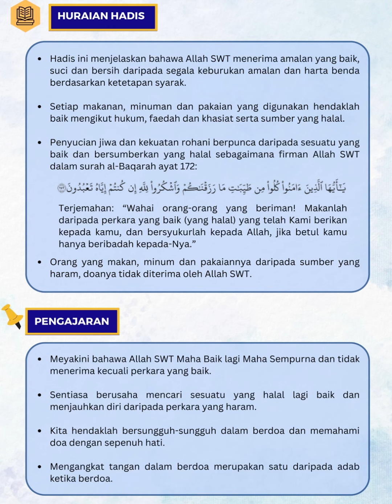PENGHAYATAN HADIS 40 IMAM AN-NAWAWI | HADIS KE 10